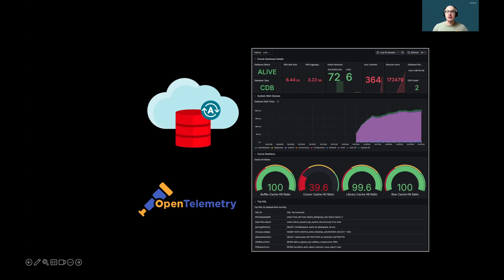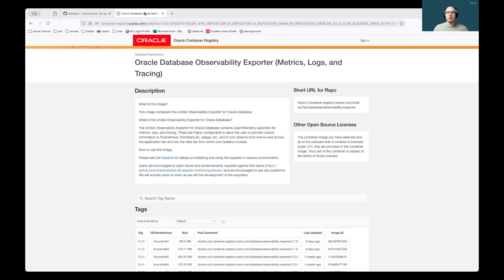Monitor your Oracle Database with OpenTelemetry metrics and logs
Collect alert logs and user-defined database metrics from your Oracle Databases, using the Oracle Database Metrics Exporter.